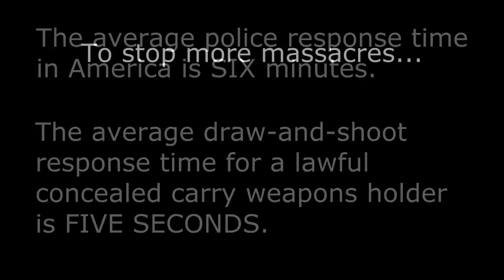How to stop a massacre!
This video reveals an astonishingly easy way to stop massacres in mere seconds. It requires:

* No police or 911.
* No taxpayer expense.
* Can be deployed anywhere.
* Begins working in as little as five seconds.
* Protects innocent lives

Spread the word: Concealed carry SAVES LIVES.